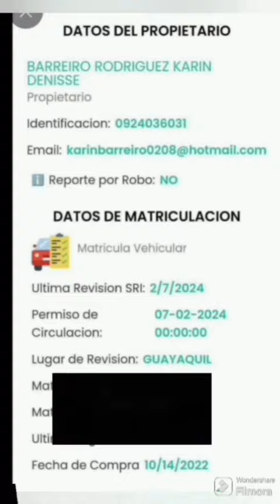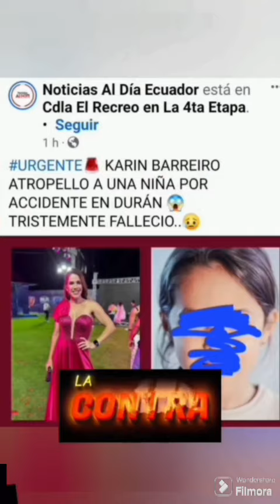"Solo sentí el golpe...no vi a la niña", dice Johan Gómez, esposo de Karim Barreiro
Así declara Johan Gómez, quien conducía el carro de su esposa, Karim Barreiro al momento de impactar con la pequeña Carolina de 7 años, quien se fue al cielo tras el accidente. El ex futbolista rindió su versión libre y voluntaria y el vehículo está en investigación.
¿Crees que se hará justicia?. ¿Qué opinas al respecto?